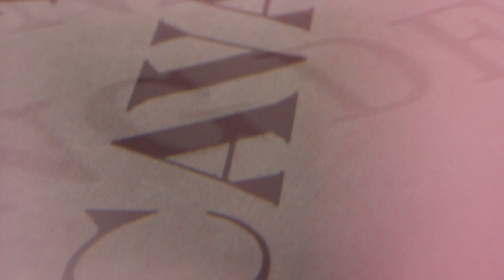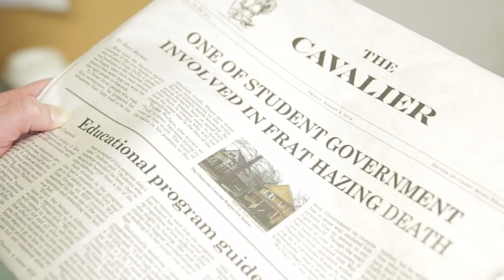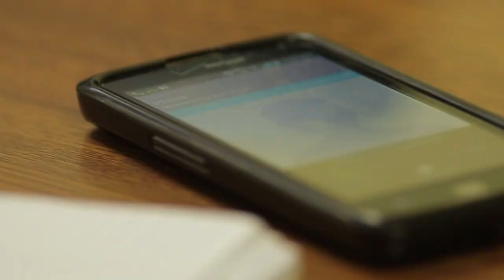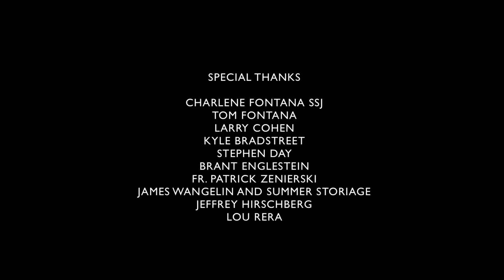COLLEGE WEB SERIES: Stringer's End - Ep. 7: The Deep, Dark Somewhere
JP Productions

Stringer's End
Episode 7 - The Deep, Dark Somewhere

With the help of Charley, Rory must confront his past and present demons.  Phish learns a new piece of information and uses it against Nate, hoping for something in return.

David Remple
Molly Bader
Corey Grant
Ricky Needham
Chel Correa
Trevor Dugan

Assistant Director
Van Dinh

Producers
Christina Ward
Jake Plumeri
Jack Petrillo
Van Dinh

Executive Producers
Jack Petrillo
Jake Plumeri
Christina Ward

Assistant Producers
Madeline E. Allard
Marissa Brannick
Tim Schuler
Taylor Stuewe

Producer
Veronica Darlow

Co-producers
Todd Smolen
Louis Febre
Ellen Weglarz

James Toback
Alexa Tamburlin

Ryan Mulvihill
Henry Farleo
Sam Merriman

Sound
Medeline E. Allard
Marissa Brannick
Van Dinh
Jake Plumeri
Jordan Sims
Joe Kostiw

Jack Petrillo

Make-up Artists
Lindsay Utnick
Debbie Sterner

Emil Goranov
Harley Nelson

Music

"The Detective Theme"
By Mystified

Special Thanks
Charlene Fontana SSJ
Tom Fontana
Larry Cohen
Kyle Bradstreet
Stephen Day
Brant Englestein
Jeffrey Hirschberg
Lou Rera
Louis Febre
Todd Smolen
Don Hill
Anthony Costa
Kelsey Jeffs
Matthew Sennett
Maryann Hussar
Simon O'Keefe
Brandyn T. Williams
Jacob Kolenberg
John Szablewski
Kyle Mecca
Jacob McAuliffe
Gabe Simon
Diane and Anthony Totaro
Erica Fire
James Wright
James Strong
Christine and John Strong
Mike Pizzo
Bob Wischerath
The Darlow Family
Ellen Weglarz
Roberta Schnorr
Bill Brown
Cassandra Crimmen
Television and Film Arts at SUNY Buffalo State
Brian Milbrand
Maureen Porter
Donn Youngstrom
Ashker's
Angelo Ashker
Sarah Nasca
Jennifer Rodriguez
Ashleigh-Ann Sutherland
Chris Greco
Sam Feldman
Lordbabushka
Jtannerba
Aangsocarina80s
Asherloc35
Jhoefner
Bgtrombley
Nick Lippa Mike Indiano
Sara Dinatale
The University of Buffalo
Keith Nunez
Ariel Perez
Miguel Santiago
Raymond Duran

JP Productions